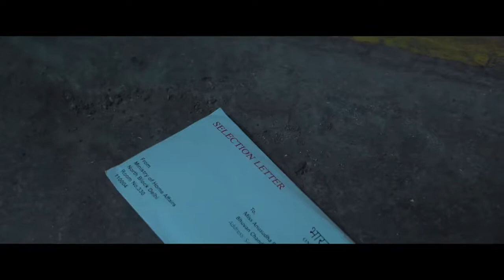BOLORAM DAS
Mahindra Rise ad